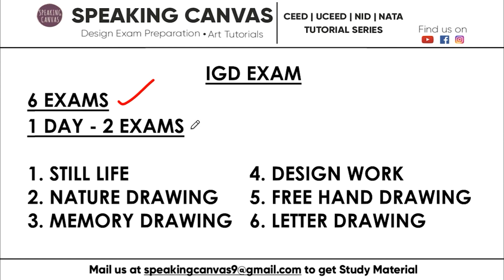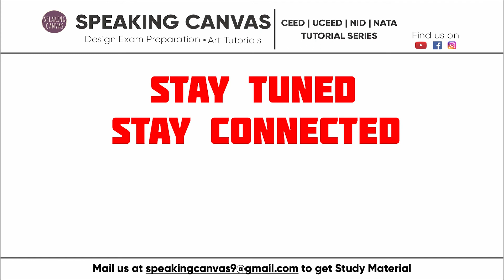All you need to know about IGD Bombay Art Examination | How to clear IGD Exam Series | Part 1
Drawing Notebook A4
Drawing Journal
Drawing Notebook A3
Shading Pencil Set
Best Shading Pencil Set
Staedler Shading Pencil Set
Normal Pencil (For rough sketches)
Charcoal Pencil
Artline Pen Set
Paint Brush
Calligraphy Pen
Calligraphy Pen(Best Quality)
Watercolor tubes
Poster color
Fabric color
Pearl color
Oil Pastel
Sketch Pen
Pencil colors (Best)
Paint Brushes Flat
Paint Brushes Flat

Welcome to IGD EXAMINATION PREPARATION SERIES!
This is the first video of the series. I will be covering all the syllabus of IGD Examination.
Be HOME and PREPARE for IGD EXAMINATION!

For better reach using these keywords:
b ed exam,
b ed exampur,
b ed exam date,
b ed exam syllabus,

b ed exam paper,
b ed exam date 2020 rajasthan,
b ed exam preparation,
cid exam,
cid exam model question paper,
cid exam 2020,
cid exam paper,
cid exam pattern,
cid exam date 2020,
cid example,
cid examination,
d ed exam,
d ed exam model question paper 2020,
d ed exam model question paper marathi,
d ed exam model question papers,
d ed exam model question papers kannada,
d ed exam model question papers telugu,
d ed exam model question paper 2019,
d ed exam model question papers in english,
lsgd exam,
lsgd exam papers,
lsgd exam time table,
m.ed exam question paper,
m.ed entrance exam 2020,
m.ed entrance exam preparation,
m.ed entrance exam 2020 kanpur university,
m.p.ed entrance exam question paper,
m.ed entrance exam 2020 syllabus,
m.ed entrance exam 2020 rajasthan,
m.ed entrance exam 2020 preparation,
nid exam,
nid exam 2020,
nid exam paper,
nda exam,
nid exam pattern,
nid exam reaction,
nid exam preparation,
nid exam pattern 2019
igd examples
igd exam 2019
igd exam syllabus
igd exam full form
igd bombay exam date 2018
igd bombay exam date
igd bombay art exam paper
exame igd total
igd bombay art exam date 2019
igd bombay art exam date 2018
b ed exam date 2020
b ed exam date 2020 up
b ed exam date 2019
cid exam
cid exam date
cid exam syllabus
cid exam paper
cid exam syllabus 2020
cid examination
cid exam date 2019
cid exam qualification
d ed exam
d ed exam date
d ed exam date 2020
d ed exam result
d ed exam result 2019
d ed exam 2020
d ed exam date 2019 telangana
lsgd exam
lsgd exam papers
lsgd exam result
m ed exam fees last date
m ed exam date 2020
m ed exam form pune university
m ed exam application form
m ed exam form rajasthan university
m.ed exam time table
m.ed exam time table 2019
m.ed exam date 2019
nid exam
nid exam pattern
nid exam date
nid exam date 2020
nid exam eligibility
nda exam
nid exam 2021
nid exam full form
igd result
ina exams
exams in ap
ssc exams in ap
s. ige test
s ige test
s.ige test
s ige
s.ige
igd-20 test
igd 20 test pdf
painting basics,
painting basic class,
painting basic tutorial,
painting basic lessons,
painting basic shapes,
painting basic flowers,
painting basic knowledge,
painting basics & techniques - part 2 of 2 with kevin tetz - eastwood,
painting basic techniques,
painting basic kitchen cabinets,
painting artifact basic painting artifact,
basic painting for beginners,
basic watercolor painting for beginners,
basic acrylic painting for beginners,
basic oil painting for beginners,
basic canvas painting for beginners,
basic abstract painting for beginners,
basic wall painting for beginners,
basic fabric painting for beginners,
painting basic colors,
acrylic painting basic colors,
oil painting basic color palette,
basic water coloring painting tutorial,
basic coffee painting,
basic poster colour painting,
coffee painting basic design,
warli painting basic designs,
basic digital painting,
basic digital painting tutorial photoshop,
basic drawing and painting,
basic dot painting,
basic painting design,
basic glass painting designs,
basic sunset painting easy,
easy basic painting,
basic glass painting,
basic galaxy painting,
basic warhammer painting guide,
basic spray gun painting,
basic gunpla painting,
basic gundam painting,
basic house painting for beginners,
how to basic painting,